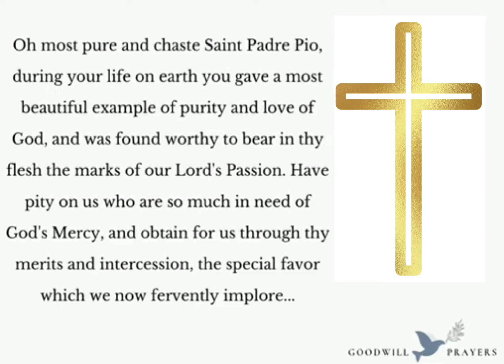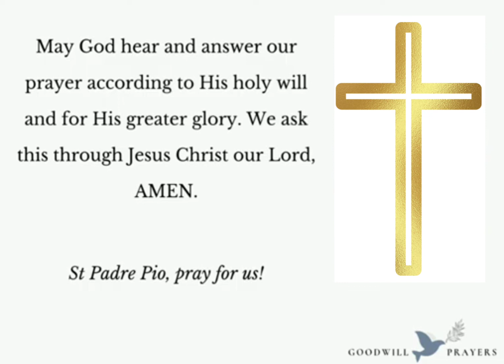DAY 8 - Novena to St. Padre Pio | Goodwill Prayers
DAY 8 - St. Padre Novena Prayer

This is a re-upload with minor revisions of my previous videos of Novena to St. Padre Pio due to content copyright.

This is the second to the last video for the Novena to St. Padre Pio.

This is a prayer for daily use to have a peaceful day and to remind you that God and Jesus is always with you. Pray and ask for Him sincerely and He will gladly bless and give what you're asking from Him. Play this video everyday. You can listen to this while you pray.

John 14:13-14
"Whatever you ask in my name, this I will do, that the Father may be glorified in the Son. If you ask me anything in my name, I will do it."